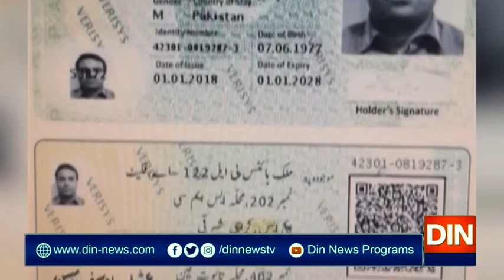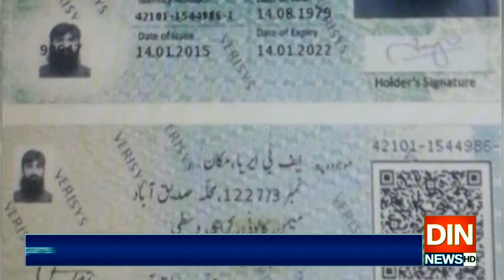دہشتگردوں کو فنڈز پہنچانے والا ایک اور ملک دشمنوں پکڑا گیا